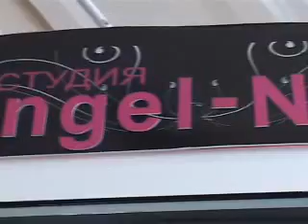Мелочи Жизни. Методы создания искусственных ногтей